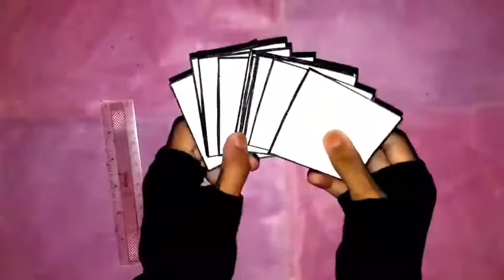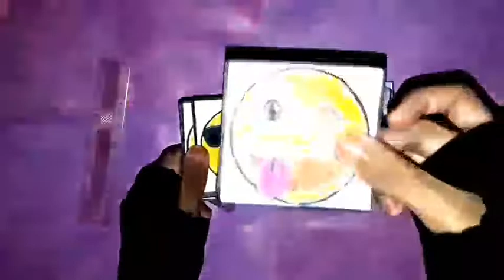How to make paper stickers easy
Paper stickers make it easy